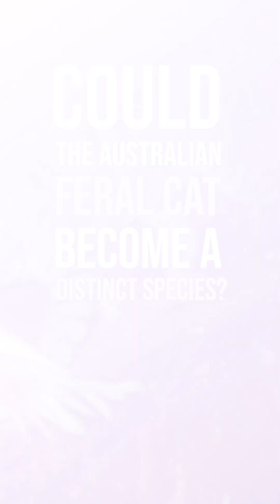Are Feral Cats in Australia Becoming a New Wildcat Species?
Australia has a problem. Feral cats. They have become so abundant that there are calls for culls. But it’s not the cat’s fault they adapted so well to Australia. They have changed so much in both physical and behavioral characteristics from their domestic counterparts that we ask the question.
Could the Australian feral cat become a distinct species?